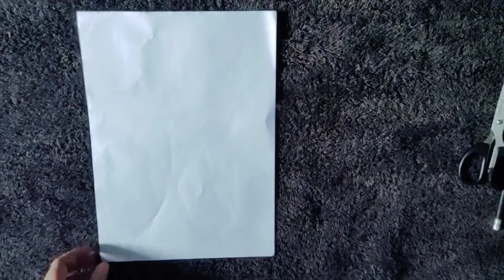Map Of Bangladesh || How To Draw Bangladesh Map Easily With Flag 🇧🇩